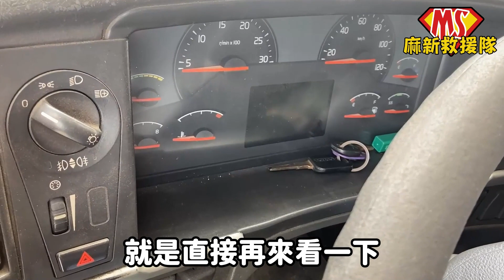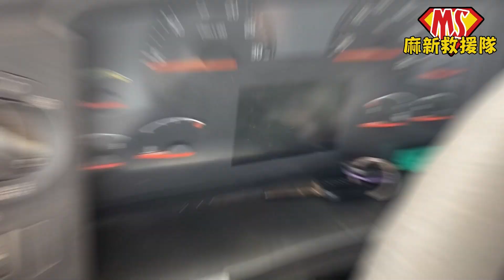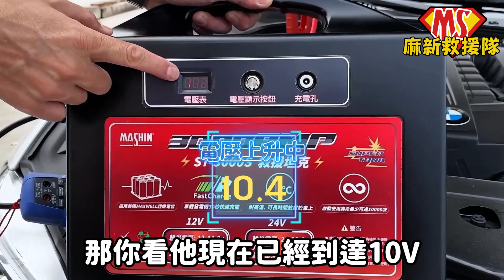【麻新電子】超強救援坦克ST3000S挑戰大卡車❗美國航太級超級電容⚡救援上萬次不怕用｜美國航太科技🚀讓你體驗最頂的😎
🔥採用美國航太級超級電容，擁有超過一萬次的救援能力！實力堅強，無比耐用！
💪五十噸大卡車也不是對手❗我們的實力就是這麼強悍😎
擁有12V瞬間高達3000A啟動電流/24V瞬間高達1500A啟動電流，鉛酸鋰鐵皆可救援！
並且提供雙重充電方式，市電/車輛之發電機都能充，無需等待救援。

✅有任何充電操作上問題，歡迎底下留言詢問
✅追蹤麻新粉絲專業掌握更多第一手消息👉️